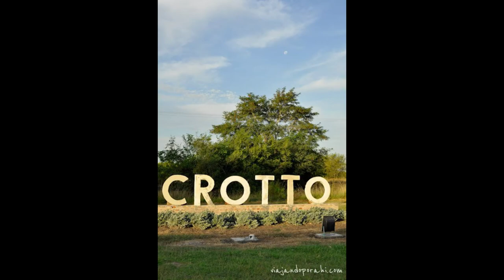Crotto, el hombre que dio origen a la palabra croto - Cosas con historia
Acá les dejo los links de algunas paginas que estuve visitando y que me sirvieron para la data. Habia mas, pero quedaron en otra computadora y ya me dio paja buscarlas.